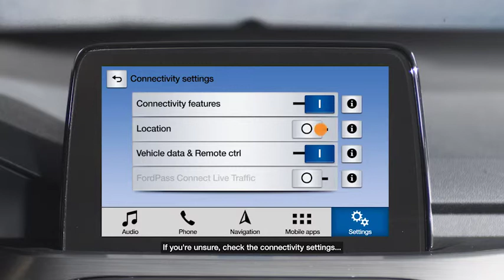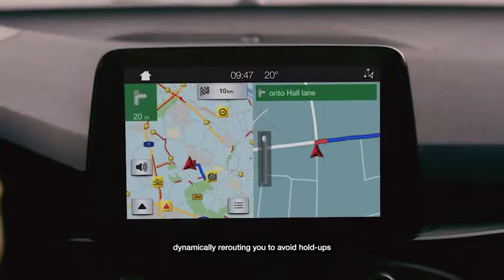FordPass Connect - Traffic Alert